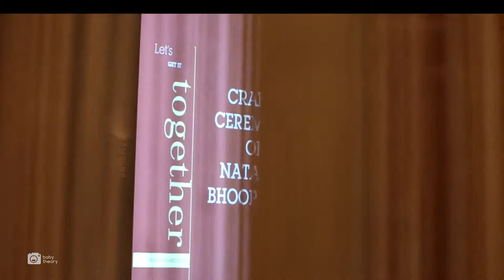Natasha Cradle Ceremony Abridged Version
At Baby Theory we take pride in coming up with beautiful offerings. Natasha Cradle Ceremony is a High Definition, Cinematic video shot for little Natasha's Cradle ceremony at Sheraton. This type of a video is typically 20-30 minutes in length. Combines art, emotion and motion into a one powerful tool for everyone to enjoy.

We also provide more traditional video which are also shot in High Definition and tend to those who have a lot of guests and host a more formal occasion.

You can see our Photo Video works or call on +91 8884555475 for more details.